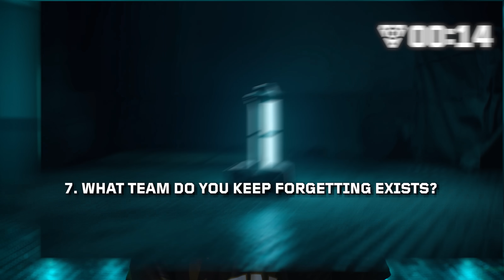VALORANT Pros Name 3 Teams Who WON'T Make Champions | On The Spike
We challenged VALORANT pros like SEN Zellsis, GEN Lakia, EDG ZmjjKK, and others to defuse the spike by answering a series of difficult VCT questions in under 45 seconds. Learn which teams they think won’t make it to Champions, who they think the VALORANT GOAT is, and much more in this spicy episode of On The Spike!